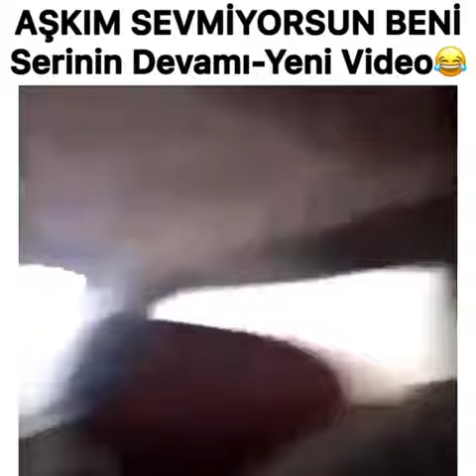Aşkım Güzel Bir Şarkı Aç Dinleyelim (Part 2) Yeni Versiyon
Güncel Paylaşımlar İçin Takipte Kal.